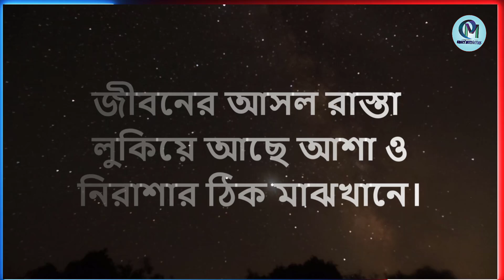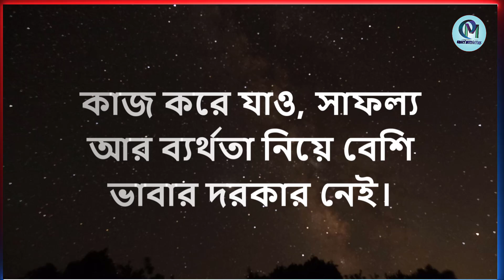Powerful Heart Touching Motivational Quotes In Bengali | Inspirational Speech | Crazy Motivators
This video will show Best Powerful Heart Touching Quotes In Bangla . Inspirational Speech.Most Powerful Heart Touching Motivational Quotes In Bangla . Heart Touching Inspirational Speech. Success Life . Monishider bani By Crazy Motivators. Best motivational quotes in bangla ukti,monishider bani kotha.This video will inspire you a lot if anyone insults you for your weakness. I hope this video will help you to stay motivated in your student life. Your real value is to decide on your work. This video will inspire you a lot if anyone insults you for your weakness. I hope this video will help you to stay motivated in your student life.